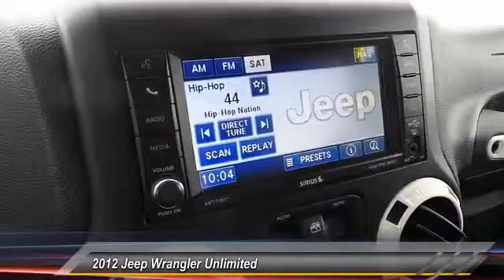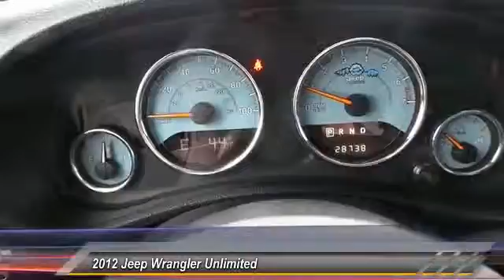2012 Jeep Wrangler Unlimited Odessa TX CL174289A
2012 Jeep Wrangler Unlimited 4WD 4dr Arctic

Arctic trim. GREAT MILES 28,730! Heated Seats, iPod/MP3 Input, Convertible Hardtop, Targa Roof, Satellite Radio, 4x4, Aluminum Wheels, Premium Sound System, Running Boards. SEE MORE! AutoCheck One Owner KEY FEATURES ON THIS UNLIMITED INCLUDE 4x4, Heated Driver Seat, Running Boards, Premium Sound System, Satellite Radio, iPod/MP3 Input, Convertible Hardtop, Targa Roof, Aluminum Wheels, Heated Seats MP3 Player, Keyless Entry, Privacy Glass, Child Safety Locks, Steering Wheel Controls. JEEP WRANGLER UNLIMITED: AUTHENTIC TO THE CORE The Jeep Wrangler is one of the most capable off-highway vehicles available today. Its four-wheel drive system offers no-road capability and its convertible body style offers open-air fun. The Unlimited body style has greater cargo capacity, making the Wrangler more practical. - NewCarTestDrive.com WHO WE ARE Call us up or stop on by! Let's face it: the car buying experience is a big decision. That is why the sales family at All American Chrysler Jeep Dodge of Odessa strives to a hassle free customer experience. Feel free to browse our new and pre-owned inventories of Chrysler, Dodge and Jeep vehicles. Our full service dealership is located in Odessa, TX, and we strive for every customer to leave satisfied! Plus TT&L and fees. Price contains all applicable dealer incentives and non-limited factory rebates. You may qualify for additional rebates; see dealer for details. Some of our used vehicles may be subject to unrepaired safety recalls. Check for a vehicle's unrepaired recalls by VIN